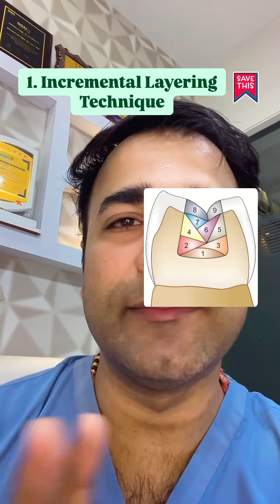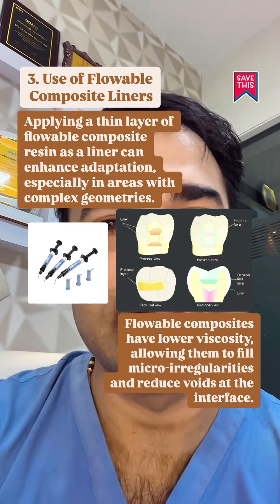Composite Restoration Failing?THIS might be why!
Marginal adaptation can make or break your restoration — here’s how to get it RIGHT every time 🔍💎

🎯 Clinical tips dentists WISH they knew earlier!

👇 Comment “SEAL IT PERFECTLY” if this helped you!